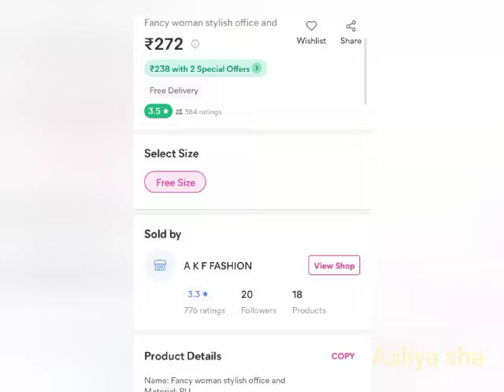meesho handbag review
meesho
bag
review
honest review